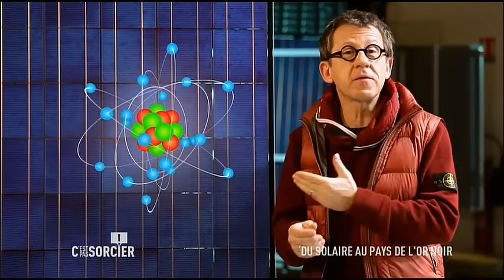Comment fonctionnent les panneaux solaires ? - C'est pas sorcier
Comment fonctionnent les panneaux solaires ? Jamy vous explique !
et Twitter @cestpassorcier Jamy vous explique !